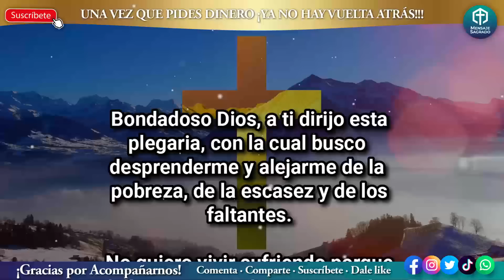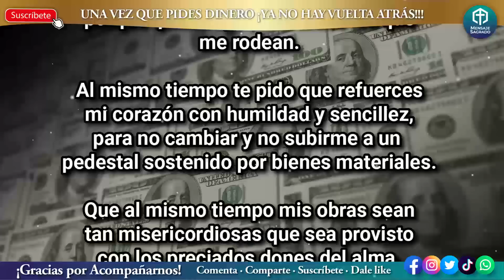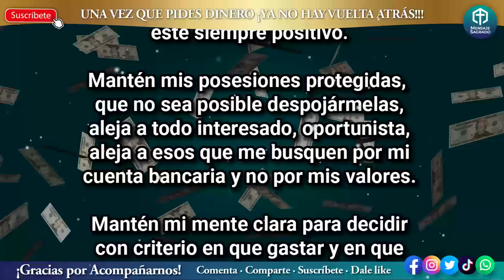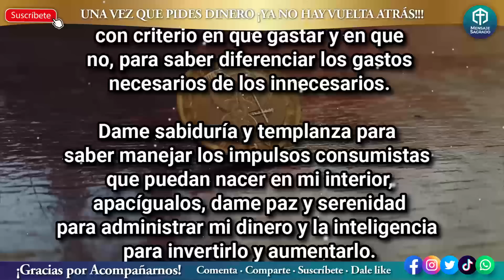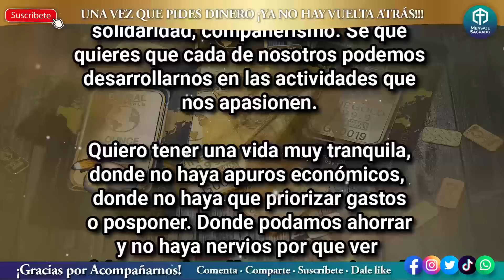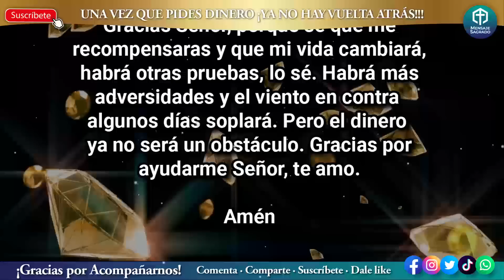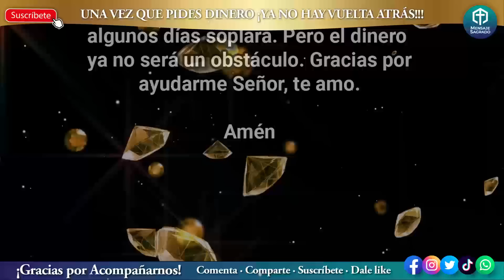💲¡Ya no hay vueltas atrás!!! oración de DINERO, RIQUEZA y ABUNDANCIA🙌💸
Esta oración es para quien esté atravesando una crisis de dinero, pobreza.
Puedes pedir la cantidad que quieras y el milagro de Dios lo manifestará en tu vida.